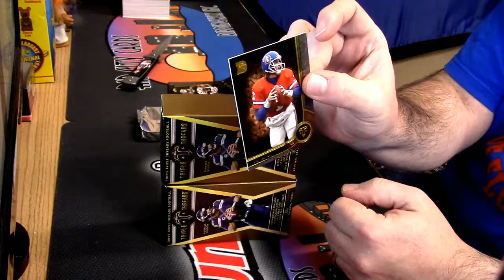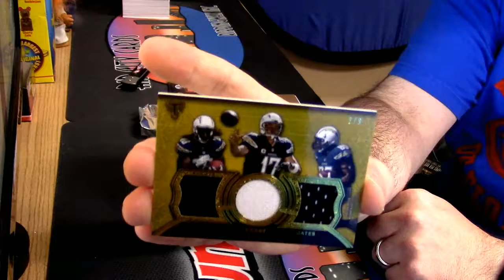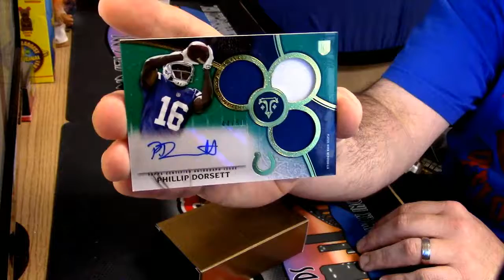2015 Triple Threads Football personal 2